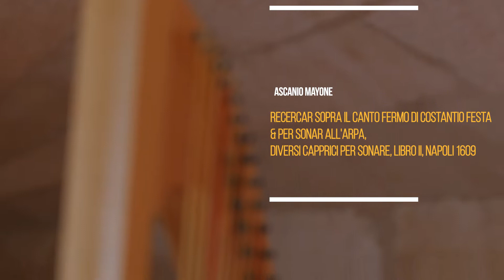Juliette Commeaux - Recercar sopra il canto fermo di Costantio Festa & per sonar all'arpa (A.Mayone)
Juliette Commeaux interpreta Recercar sopra il canto fermo di Costantio Festa & per sonar all'arpa, Diversi Capprici per sonare, Libro II, Napoli 160 de Ascanio Mayone.

Grabado en el castillo de Petrer el 17 de marzo de 2021.